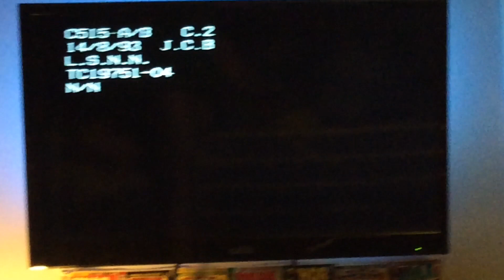Opening To BBC Television Children’s Favourites 1993 VHS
0:00 - Black Screen
0:30 - Warning screen
0:50 - BBC Streaks Logo (1991)
0:58 - Title Screen
1:11 - Noddy's Toyland Adventures